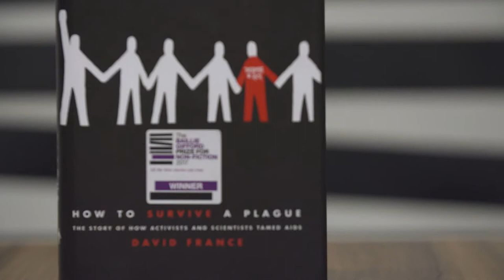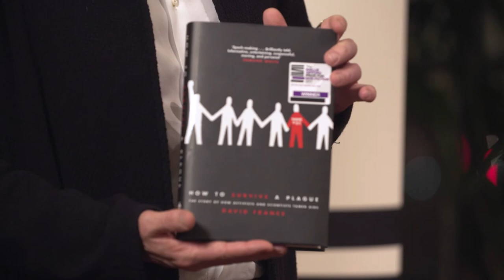2017 Baillie Gifford Prize awards night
Watch the moment David France was named the winner of the 2017 Baillie Gifford Prize for Non-Fiction for How to Survive a Plague, published by Picador.
A witness account of the plague years of the AIDS epidemic, it chronicles the work that was done largely by patients and activists who schooled themselves in science and then confronted this kind of lackadaisical research establishment, to help by joining in as partners; identify, test and bring to market the medication that has made HIV largely a survivable and treatable condition.